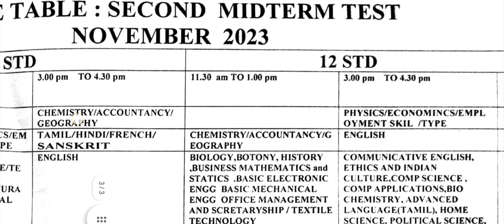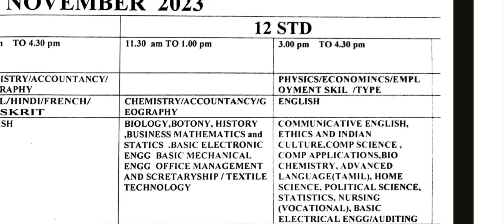12th standard|2nd mid-term|Exam|Time|Table|for All districts|2023|Vjalerts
12th standard|2nd mid-term|Exam|Time|Table|for All districts|2023|Vjalerts|